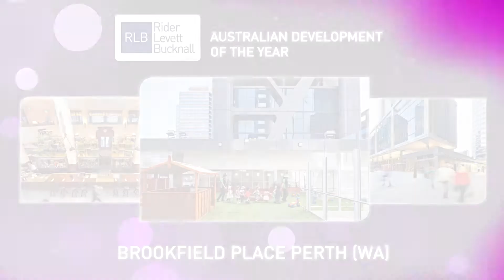Innovation & Excellence Awards 2014 Showcase